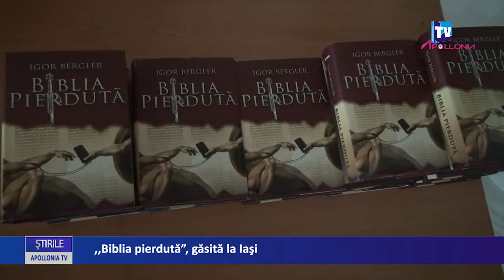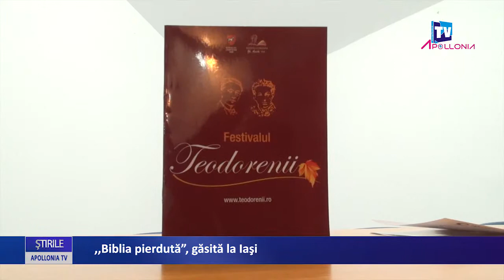Igor Begler a lansat ,,Biblia pierduta”, la Iasi